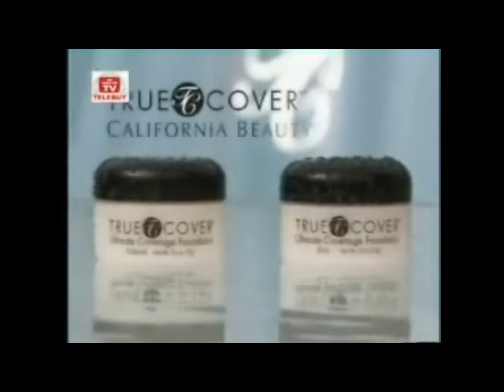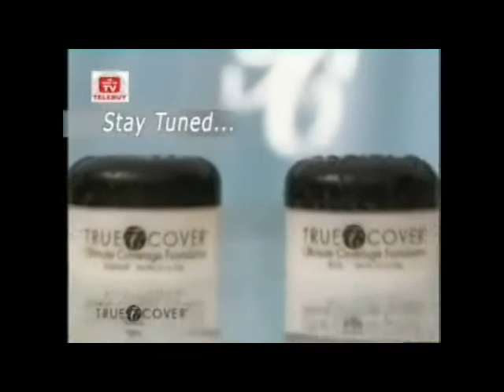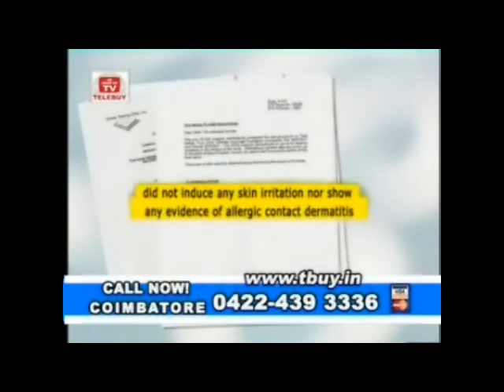true cover Tamil